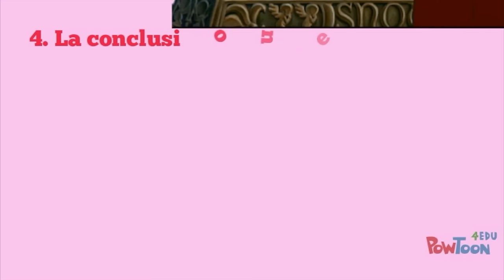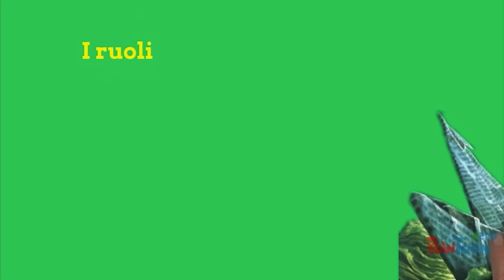La fiaba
Caratteristiche principali della fiaba. Struttura narrativa. Ruoli e funzioni.
A cura della prof.ssa Cristina Angela Carisdeo